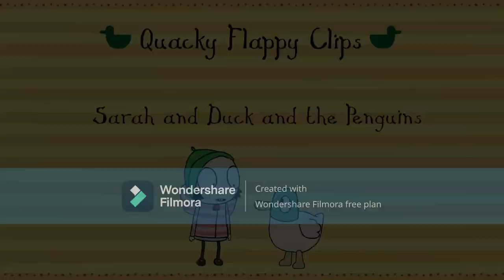Oh, Usagi, you never took care of the Penguins! (Sarah & Duck x Sailor Moon Crossover)